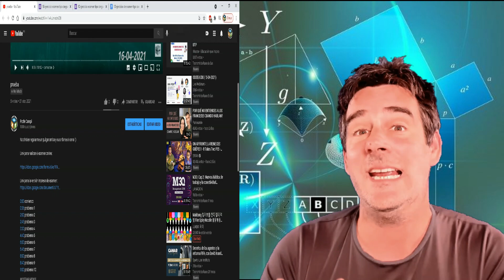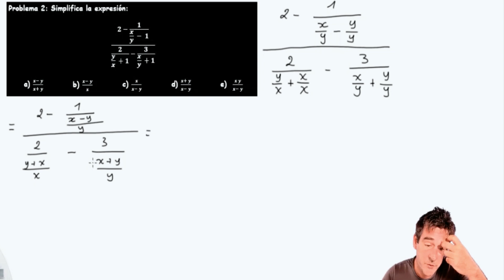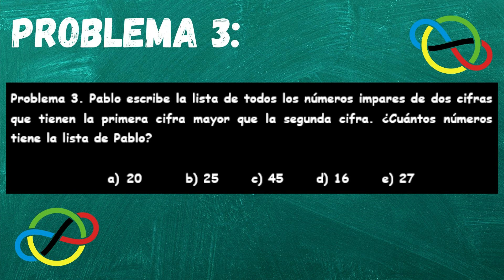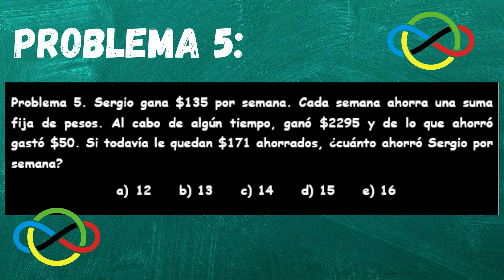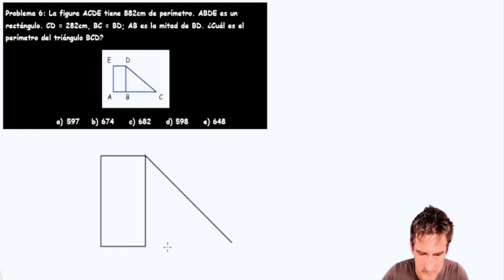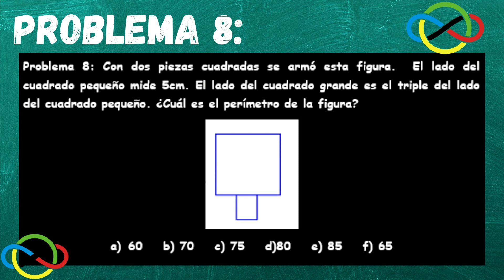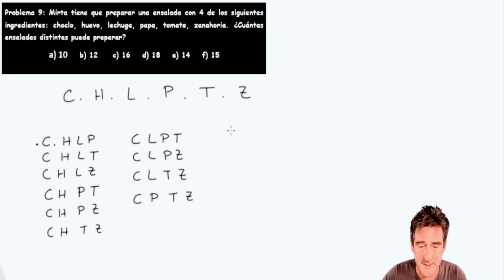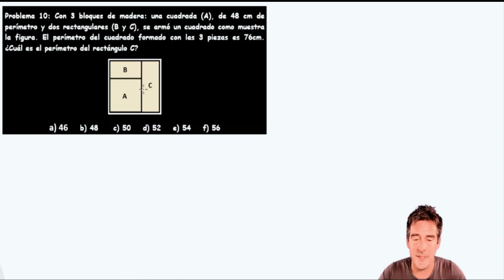10 problemas de entrenamiento básicos para olimpiadas de matemáticas. 2ndo de secundaria.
En este video les presento 10 problemas de entrenamiento para olimpiadas de matemáticas. Entrenen tanto para olimpiadas regionales y luego para nacionales !!!
Nivel básico de 2ndo de secundaria

0:00 Intro y explicaciones
1:46 Problema 1
4:40 Problema 2
10:09 Problema 3
14:05 Problema 4
17:19 Problema 5
21:50 Problema 6
25:49 Problema 7
29:52 Problema 8
32:51 Problema 9
40:39 Problema 10
45:03 Gracias totales

Fuente: libro de entrenamiento de olimpiadas matemáticas del profesor Victor hugo Torrico guaman, bolivia.

También encuentra en el canal vídeos de matemáticas en la naturaleza, mujeres matemáticas, historias de las mates...